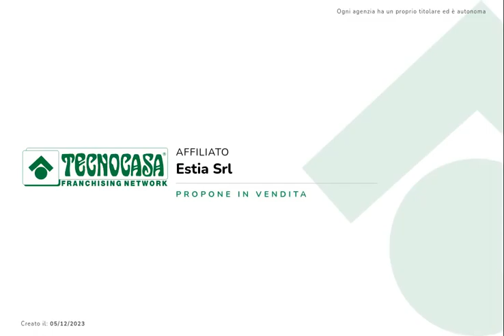Grezzago - 3 LOCALI RISTRUTTURATO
DISPONIBILE DA FINE ANNO 2024

GREZZAGO in pieno centro - Vicinissimo ai principali servizi del paese e ben collegato all'ingresso dell'Autostrada A4.

In contesto di corte, senza spese condominiali, si propone soluzione di tre locali posta al piano terra. L'immobile sarà completamente ristrutturato a nuovo con finiture moderne e prestazioni energetiche elevate.

L'appartamento, accessibile da ingresso indipendente, è composto di zona living con angolo cottura a vista ed affaccio su portico esterno di proprietà, disimpegno, bagno finestrato con doccia e due camere da letto.

L'abitazione sarà dotata di riscaldamento autonomo e sarà fornita di serramenti in legno con doppi vetri e travi a vista.

La presente descrizione e le immagini riportate hanno valore puramente indicativo e non costituiscono elemento contrattuale.